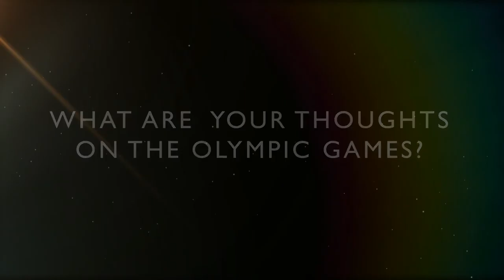Firestarters London 2012 - Simon Brown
This set of films were created to capture some of the London 2012 Olympics & Paralympics Torch Relay in Leeds,
by celebrating eight participants achievements and the stories of how they became torchbearers.
The film was intended to complemented the 'In The Zone: Leeds Women in Sport 2012'
film done the year before and supported a series of contemporary object acquisitions on London 2012.

The film was shown in the Leeds Arena Summer 2013.

With thanks to Simon Buckden, Sarah Freeman, Simon Brown, Yvonne Crowther, Maureen Brewer, George Stocker, Francis Edwards and Mike Healey.

Filmed by Digifish